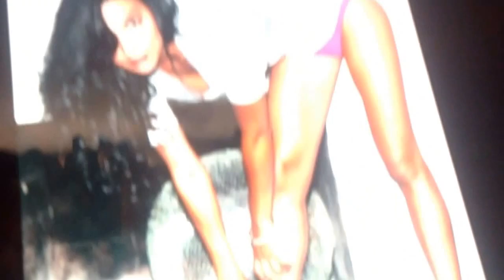Just friends episode 53 a brittana story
Episode 53
Brittany: (completely shocked and lingers there for more than a second before she pulls away)
Quinn: (shocked at what she did) I.im so sorry
Brittany: (shocked, stares at Quinn)
Quinn: what's wrong with me! Now I'm kissing my fucking best friend!! (Starts crying)
Brittany: (sighs and feels bad for her. Moves closer to her and hugs her) it's okay Q, come on don't cry.
Quinn: I've ruined everything between us now, and san I.is probably going to hate me (crying on Brittany's shoulder)
Brittany: (thinks) screw my life, I'm going to regret this. We don't have to tell san okay?
Quinn: (looks at Brittany with red, puffy eyes and sniffs) really?
Brittany: (nods and hints a reassuring smile) don't worry about it. (Sits back on the sofa and puts her arm out) a good snuggle never hurts
Quinn: (smiles and thinks) do you know what! Brittany is my friend and I don't want to ruin that... (Leans into her and puts her head on her shoulder)
Brittany: all better (closes her eyes and thinks) shit!!

10 minutes later
Quinn: (sleeping whilst laying on Brittany)
Brittany: (watching finding nemo)
Santana: (comes in with food and puts it on the table) hey gu- (sees Quinn asleep and starts talking a little lower) did you calm her down?
Brittany: (looks at Santana and nods) yeah, I gave her a hug and then we watched some movies but she fell asleep
Santana: (lifts the bag of food) I got food
Brittany: ahh yes, I'm starving  (gets up without waking Quinn up) should I put her in her bed?
Santana: yeah go on, so we can watch a movie while we eat (dishing out the food)
Brittany: okay (goes to Quinn and carefully places a arm under her legs and upper back and lifts her, puts her under the covers of her bed and gives her a kiss on the head) sweet dreams Quinn
Santana: (looking at Brittany with love)
Brittany: (comes to Santana and wraps her arms around her waist and sees Santana looking at her) what?
Santana: (smiles as she looks into those blue eyes) you, you are so sweet. How you take care of both of us. Look at what you did for Q, (smiles) I love you so much
Brittany: (smiles) I love you too san (kisses her with love)
Santana: (kisses back with love and then pulls away) you know Britt, I can see myself spending the rest of my life with you
Brittany: (smiles big) really? Cause I can see that too. I can picture us, living in a In house. When we have children and we grow old together. I can see all of that with you
Santana: (smiles big and looks in Brittany's eyes) I'm so happy Britt
Brittany: me too babe (kisses her)
Santana: (kisses back, wraps her arms around her neck)
Brittany: (puts her arms around her waist and pulls away) hmm as much as I love to kiss you, we should probably get some food in our system before I eat you
Santana: (smirks) hmmm I don't mind that
Brittany: (realises that, that sounded sexual) not like that (laughs and goes to her ear) maybe another time though (kisses her cheek and takes her dinner to the sofa)

Couple of days later
Brittany: hey san?
Santana: (listening to her iPod)
Brittany: (yells) san
Santana: (doesn't hear her)
Brittany: (sighs, picks up a pillow and chucks it at her)
Santana: (frowns when a pillow hits her in the face, take out her earphones) what the fuck Britt?
Brittany: I was calling you! Now that I have your attention (sighs) i think we need to help Quinn
Santana: (sighs) I know what you mean. She's Been acting really weird lately around us and she seems depressed
Brittany: well wouldn't you if I cheated on you with some tart in the toilets of a night club
Santana: (nods) hmm fair
Brittany: that friend you were talking about, I think we should set them up
Santana: (raises her eyebrows) really? It hasn't been that long since they broke up so I don't think it's good timing yet. Give it a couple of days
Brittany: okay, so what's her name anyway?
Santana: oh she's called shay mitchell, and she is totally hot
Brittany: (frowns a little) how do you know her?
Santana: (smirks a little) someone jealous?
Brittany: what!!! A simple question that's it. So how do you know her?
Santana: she's a friend of my sister and we got a long really well together.
Brittany: how old is she?
Santana: (thinks) she has just turned 18
Brittany: (nods) the perfect match (smiles)
Santana: (laughs) god, first we're detectives and now this
Brittany: (smiles) yeah well anything to help a friend. Especially Quinn
Santana: yeah (smiles)

Hope you enjoyed this episode. Guys I'm struggling, I really need your help as I have no ideas. I just need a couple of ideas of what to come. It would be much appreciated as I appreciate all of your comments. Thank you very much... :)